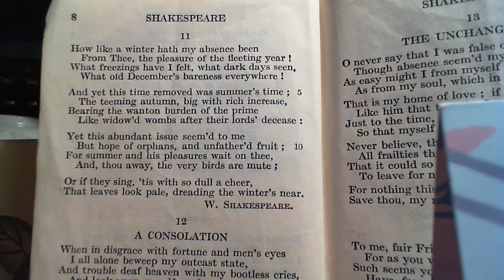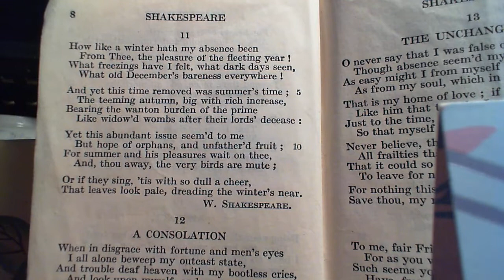How like a winter hath my absence been - W. Shakespeare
11.  How like a winter hath my absence been
The eleventh poem in the collection.